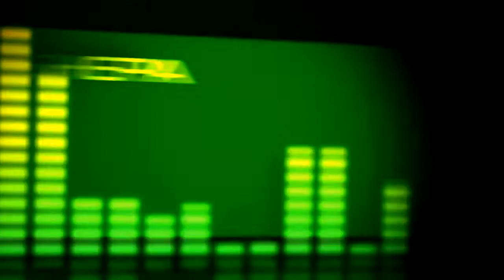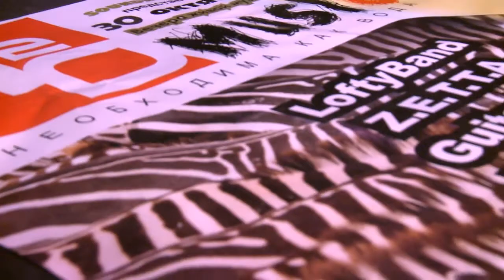H2O reportage clip.mp4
Отчет о первом вечере живой музыке H2O Music представленным проектом Soundrepublic.ru, который прошел 30 октября в Москве, в зале Театральной Студийной Мастерской на Олонецкой.